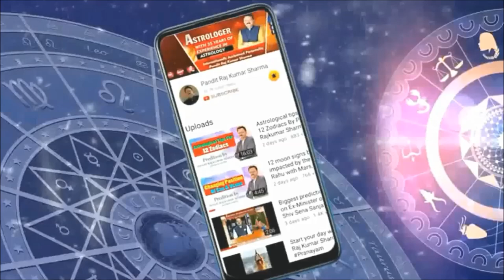सिंह, कन्या, तुला एवं वॄश्चिक वार्षिक राशिफल 2023 - जानीये पंडित राजकुमार शर्माजी से.